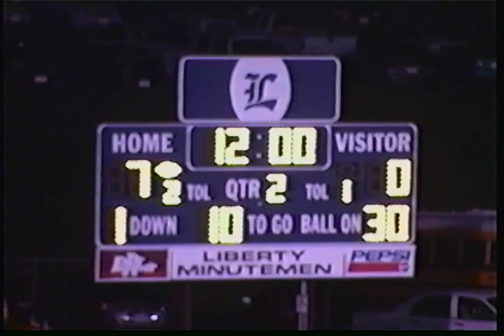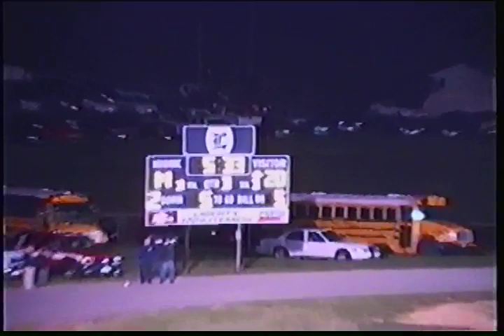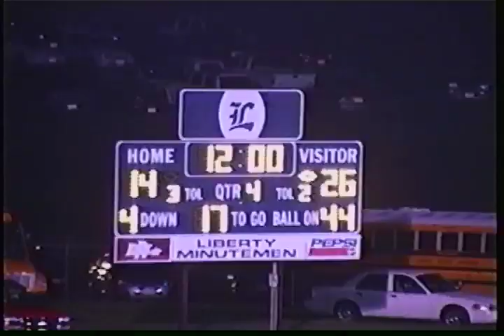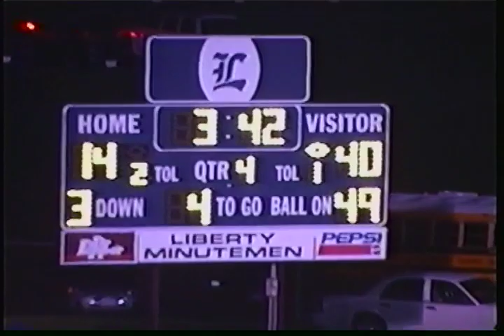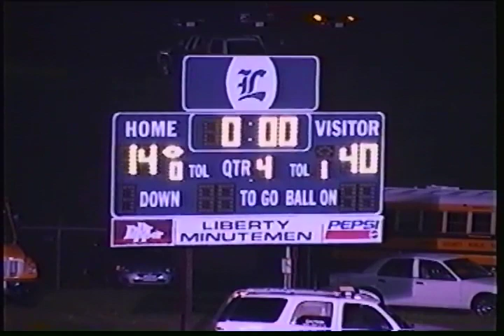AMHERST VS LIBERTY 2005